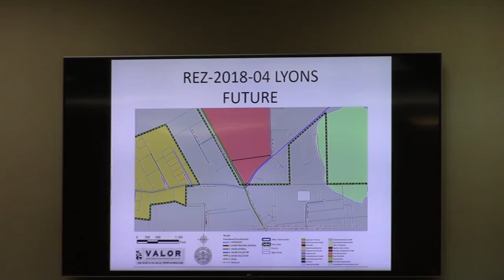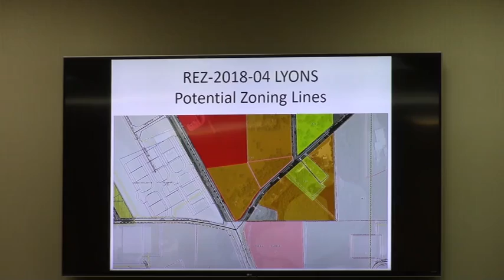3. REZ-2018-04 Virdie Mae Lyons - 1350 Old Clyattville Road R-A to CH @ GLPC Regular - 2018-02-26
3. REZ-2018-04 Virdie Mae Lyons
Property Location: 1350 Old Clyattville Road, Valdosta, Georgia
Request to rezone 8.05 acres from R-A (Residential Agricultural) to C-H (Highway Commercial)